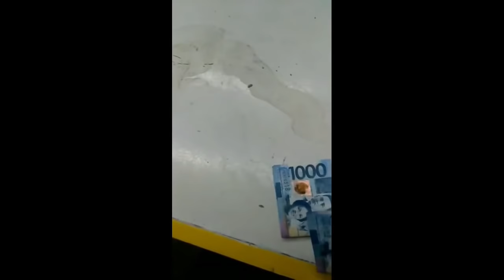Z4pnu ez 10k sa perya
Goodvibes !!!

z4pnu
z4pnu sa pera
z4pnu 10k
z4pnu sa perya
lasing sa perya
lasing sa colorgame
lasing nanalo na perya